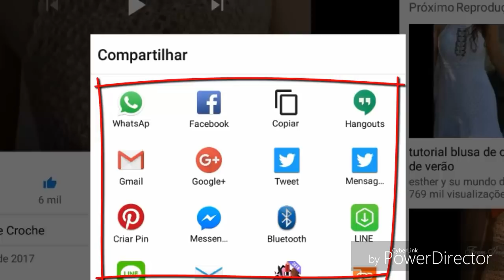BLUSA MANGA FLARE SAÍDA DE PRAIA LONGO PARA INICIANTES SEM COSTURA PARTE 7 HD